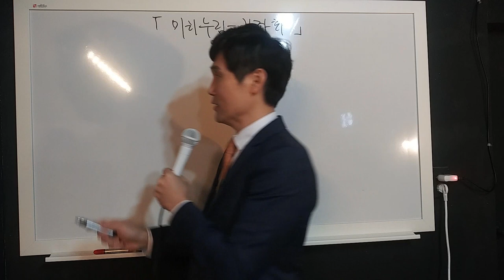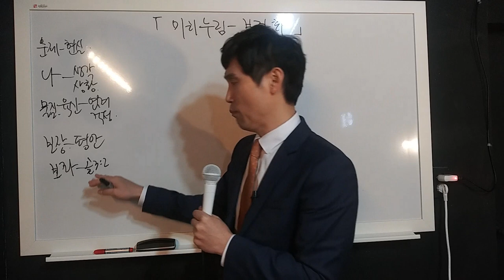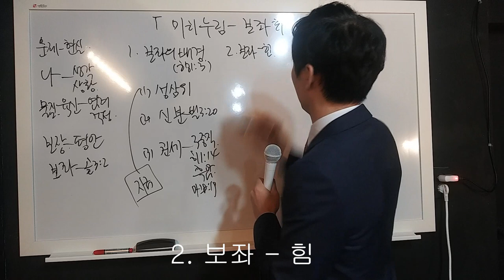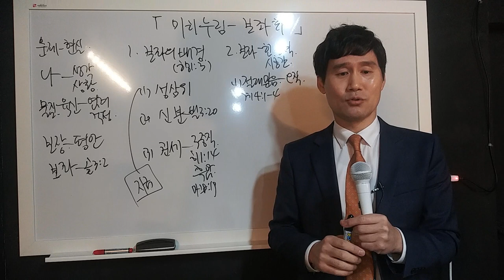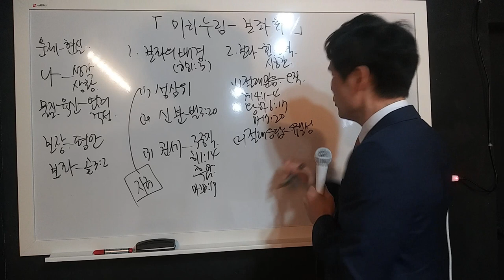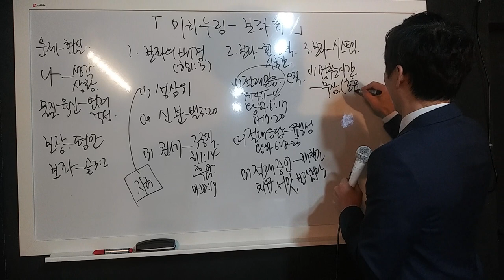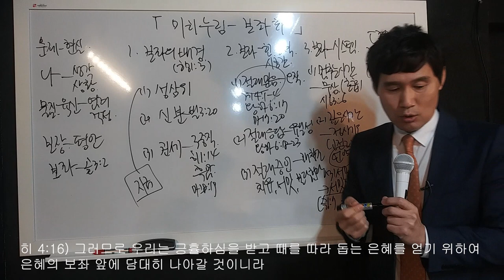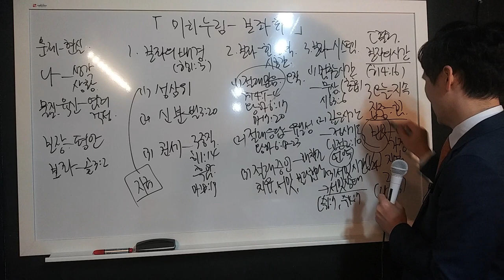[예원교회] 경기1 - 목요 사역자 조장 훈련 - 미리누림 - 보좌화 - 2021.01.28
미리누림 - 보좌화
박순우목사